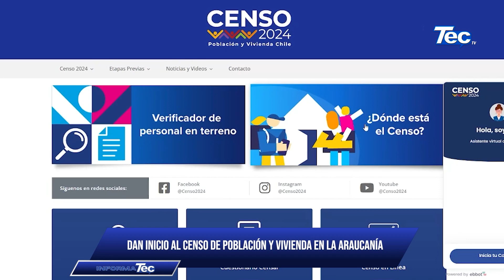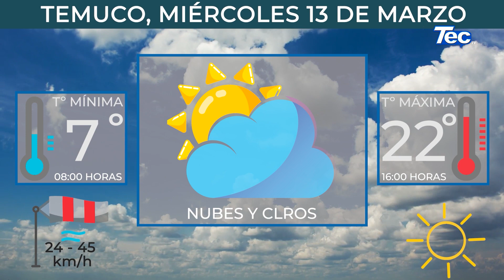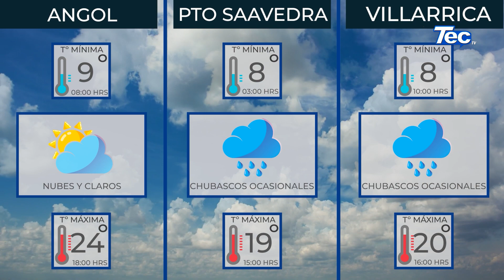InformaTec 12 marzo 2024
➡️Titulares:
📌 Gobernador Luciano Rivas Inauguró Seis Nuevas Maquinarias Para La Gestión Vial De Purén
📌 Universidad Autónoma firma convenio con la Corporación Cultural Giuseppe Verdi en Capitán Pastene
📌 Dan Inicio Al Censo De Población Y Vivienda En La Araucanía
📌 Liberan Beca de Alimentación para la Educación Superior 2024 para renovantes
📌 SOFO manifestó al ministro de Agricultura su preocupación por la crisis en el mercado cerealero
📌 Una Gran Jornada Vivió El Ciclismo De Ruta En La Zona Lacustre

🍏 La nota de Nicolás Dattwyller